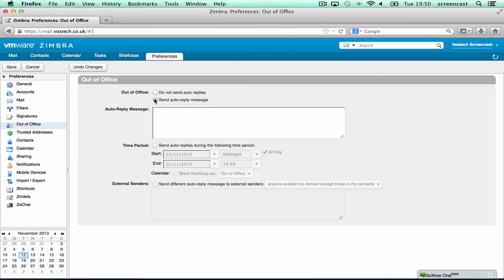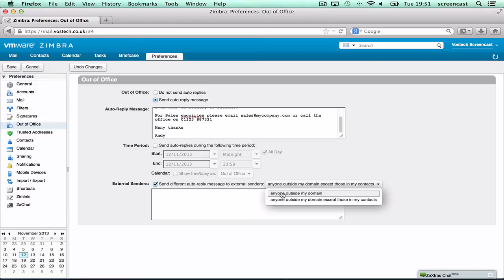How to create an out of office message in Zimbra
A vostech screencast on how to create an out of office message in Zimbra